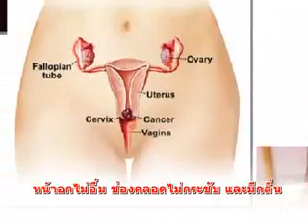ประกันวันนี้ 28 09 56 part2